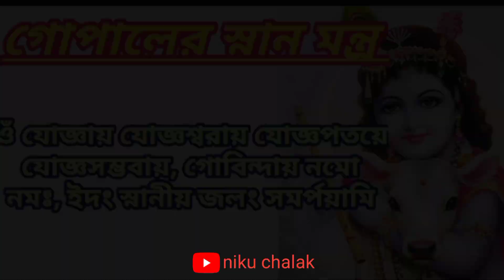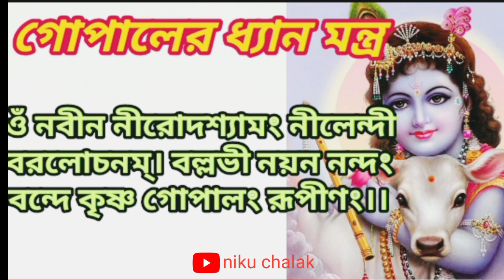গোপালের স্নান, ধ্যান ও প্রণাম মন্ত্র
আমার গোপালের প্রতিদিনের সেবা 🥰| laddu gopal daily routine morning to night |

laddu gopal

gopal

gopal puja

gopal seva

gopal seba

gopal saba

laddu gopal daily routine in bengali

Gopal's service

Gopal Seva

Gopal Puja

Gopal's daily service

Gopal

Gopal's daily service

Daily service to my cowherd bengali vlog

vlog bengali

bengali blog

bangla vlog

gopal puja bidhi at home